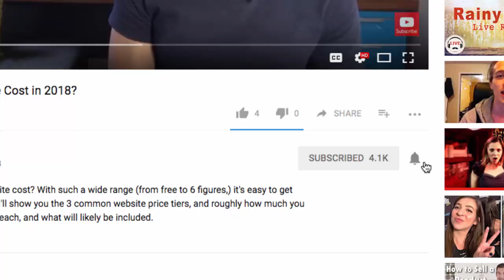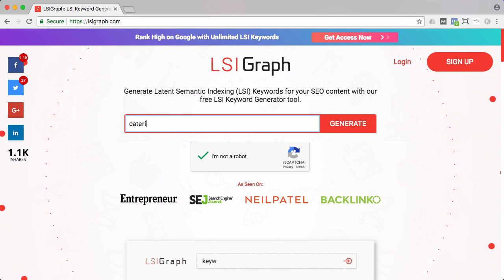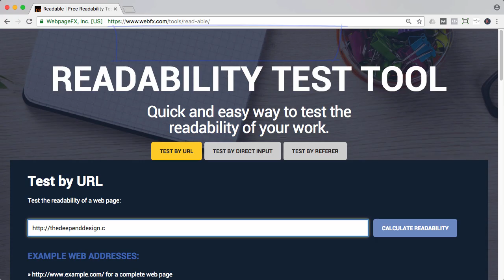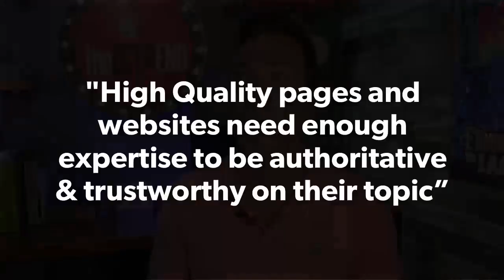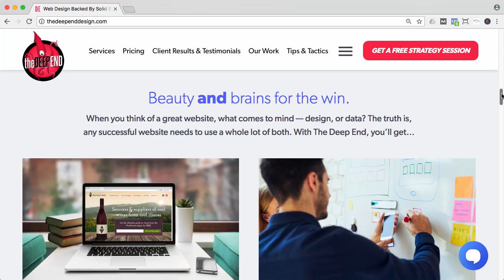Website Checklist: 8 Must-Haves for a High Quality Website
We know that Google rewards "high quality" websites with higher search rankings, but what make a website high quality anyway? In this video, I'll show you the 8 things you want to check off your list to delight your visitors, turn more of them into customers, and impress the hell out of Google while you do it.

🎬 Register for the FREE On-demand video masterclass training, "The Automated Clients-on-Demand Website Blueprint for Service Businesses" Just go